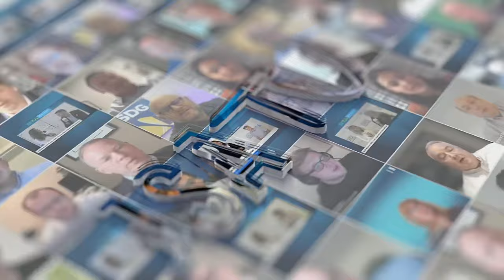T5 Data Centers' Chicago Expansion Journey with David Mettler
T5 Data Centers' Executive Vice President - Sales & Marketing, David Mettler sat down with JSA TV to discuss T5’s growth and expansion. In this engaging discussion, David shares insights into T5's latest venture—a groundbreaking 480 MW Data Center Campus in the Chicago suburbs, paving the way for unparalleled connectivity and growth in the region.